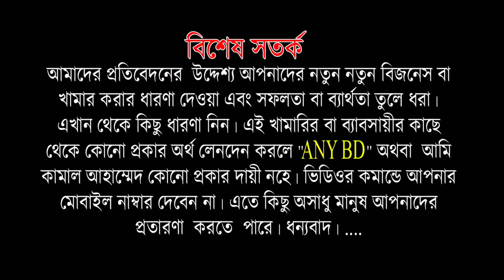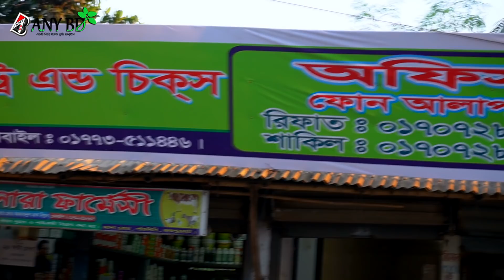টাইগার মুরগির খামার। নতুন উদ্যোক্তাদের জন্য লাভজনক মুরগী পালন। দিনাজপুরের ইমরান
মোঃ ইমরান সরকার , চিবির বন্দর উপজেলার , দিনাজপুর জেলার অবস্থিত।  তিনি টাইগার মুরগির খামার করে , প্রথমে হারভেস্ট করে ৮০০ মুরগির থেকে ৮০ হাজার টাকা লাভ করেন বলে জানান। আবার তিনি ১ হাজার বাচ্চা থেকে ১ লক্ষ ৬০ হাজার টাকা লাভ করবে বলে আশা করছেন।  বিস্তারিত এই ভিডিও ও পরের ভিডিওটি পুরো দেখুন।
মেসার্স শাহানারা পোল্টি এন্ড চিকন
মন্ডল মার্কেট স্টেশন রোড, পাঁচবিবি, জয়পুরহাট।
প্রয়োজনে। .
০১৭০৭২৮৪৫৯১ (রিফাত)
০১৭০৭২৮৪৫৯২ (শাকিল )